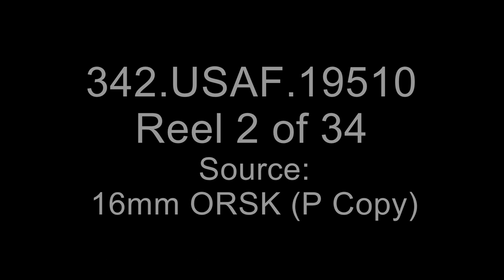Memphis Belle (Outtakes)-Reel 2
Series: Moving Images Relating to Military Aviation Activities
Record Group 342: Records of U.S. Air Force Commands, Activities, and Organizations

This item documents the time period of 1942–October 1943.

This reel consists of outtakes from footage shot for the 1944 documentary "The Memphis Belle: A Story of a Flying Fortress," which was directed by William Wyler for the First Motion Picture Unit of the U.S. Army Air Forces.

Outtakes Summary: Eighth Air Force activity during World War II. Highlighting the B-17 bomber, MEMPHIS BELLE, selected for tour of USA after completing 25 missions. Combat missions and tour scenes.

Reel 2 Shot List: 1) CU INT pilot's compartment. 2) PS B-17 taxiing 3) MS nose of B-17 stationary, props turning. 4) PS B-17's take off, scenes repeat. 5) LS & MS B-17 taxies to take-off point -- long line of planes. 6) ADS B-17 in flight, No. 1 prop feathered. 7) ADS tracer fire at unidentifiable aircraft over water. 8) ADS coastline. 9) ADS bombs bursting, others falling. 10) AFSV formation of five B-17's. 11) CU side gunner of B-17. 12) APS formation of ten B-17's. 13) CU side gunner. 14) CU bomb bay view of bombs falling. 15) PS fighter makes pass at camera plane. 16) AS flak bursts. 17) AS flak bursts, B-17 flying through same. 18) Same as scene 15, several scenes. 19) AS flak burst. 20) AS large formation B-17's, one plane's engine on fire. 21) ALS B-17 on fire going down. 22) PS fighter makes pass at B-17's. 23) AS B-17 dropping bombs. 24) CU various crew members relax on way home from mission. 25) PS B-17 taxiing. 26) CU tower operator. 27) CU tower operator operating flash signal gun. 28) PS B-17 taxiing, scene repeats. 29) ACU tail guns of B-17. 30) CU right wing engines of B-17 in flight. 31) CU bombardier. 33) PS B-17 taxiing, rudder demolished. 33) MS crowd near tail of this plane. 34) AS vapor trails of B-17 aerial formation. 35) Flak burst and B-17 aerial formation. 36) PS three scenes of B-17's hit, going into spin. 37) AS B-17 drops bombs. 38) CU wounded being assisted from plane. 39) CU loading stretcher cases into ambulance. 40) CU demolished nose of B-17. 41) CU wounded being given blood transfusion in plane. 42) CU removal of wounded from plane. 43) AS vapor trails of B-17 aerial formation. 44) AS tail of B-17, vapor trails behind. 45) ADS bomb strike, smoke covers target. 46) AS large formation of B-17's. 47) AS smoke rising from coastal target city. 48) ALS smoke rising from another target. 49) AS from B-17's, one plane's engine on fire. 50) CU top turret gunner operates turret. 51) CU side turret gunners fire guns, several scenes. 52) ACU B-17 aerial singles. 53) AS flak bursts, B-17 aerial formations. 54) Same, B-17's drop bombs. 55) Several scenes of fighter attacks on B-17 formation. 56) AS RV B-17 right engine on fire. 57) Aerial scenes of fighters attacking B-17 formation.

Contact(s):
8601 Adelphi Road
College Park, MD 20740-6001